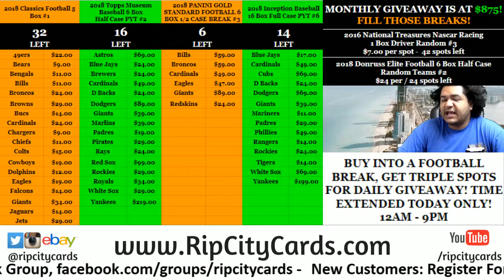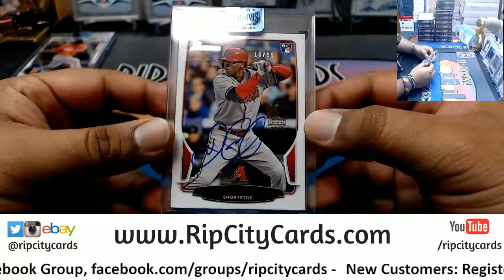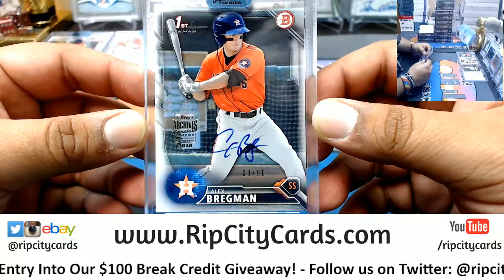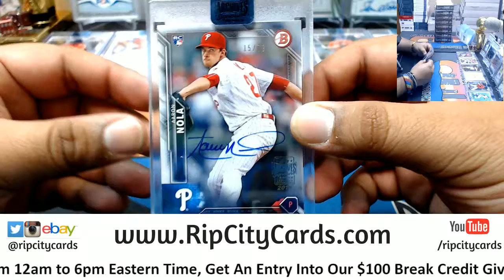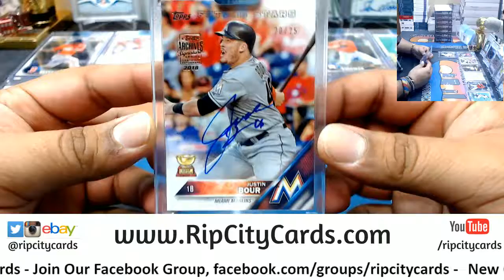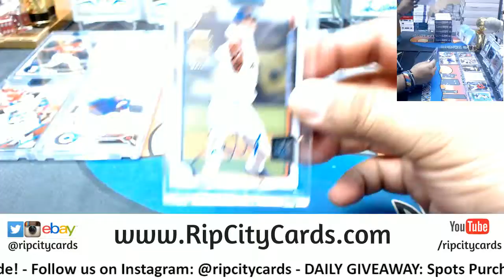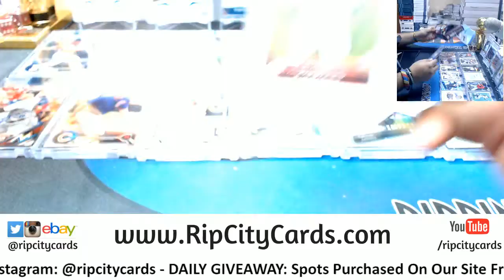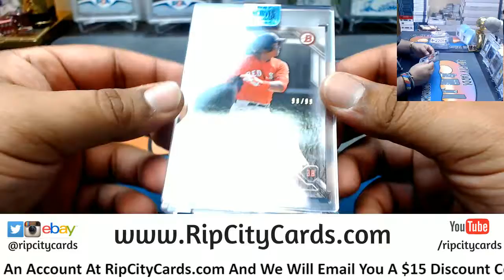2018 Topps Archives Signature Series Baseball Box RM2 RCC